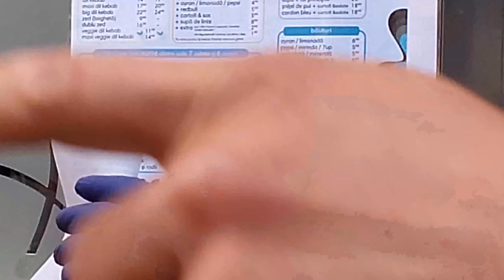Provocare cu mancare | Editia falafel viteza | Eu vs Remus vs Catalin | Cine castiga?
In vlogul de azi facem o oprire la Calif si ne intrecem fortele in mancat viteza, toata lumea mananca falafel, iar ultimul plateste!
Haideti sa vedem cum decurge acest challenge si ce skill-uri avem fiecare!
Noi ne-am distrat, speram sa va placa si voua, iar daca da, sa imi lasati in sectiunea de comentarii cu ce mancare ( vegana ca sa pot manca si eu ) ati vrea sa ne vedeti la urmatorul challenge!

Cod de reducere - marius10
Transport gratuit la comenzi de peste 240 lei
Puteti comanda si folosi cuponul oriunde in Europa.

Cod de reducere - mariusmitrache5